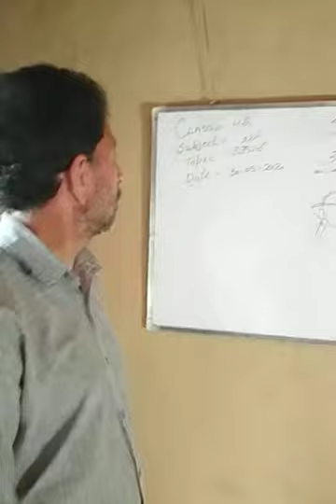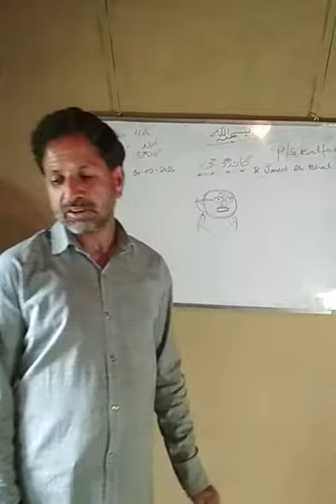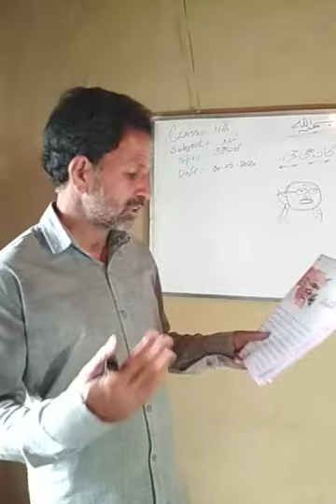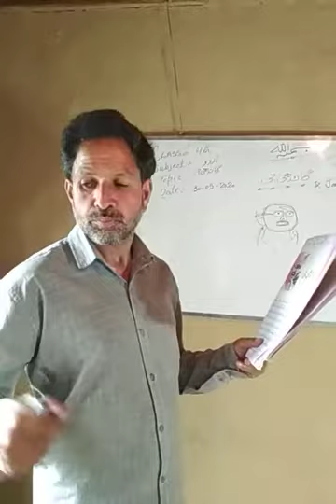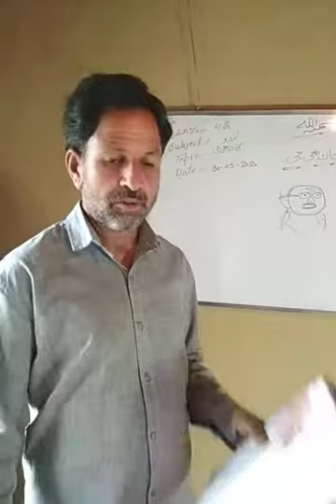Class 4th. Subject urdu. Topic Gandhi ji by Tr. Javid ah bhat. PS batpora maratgam